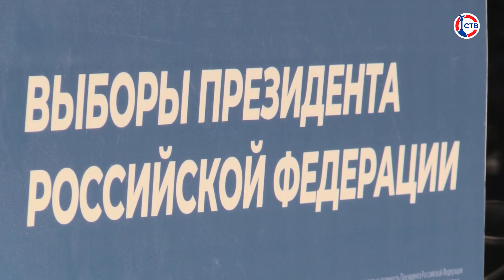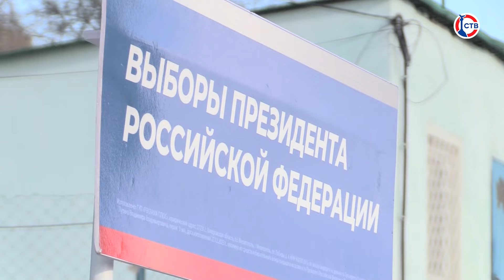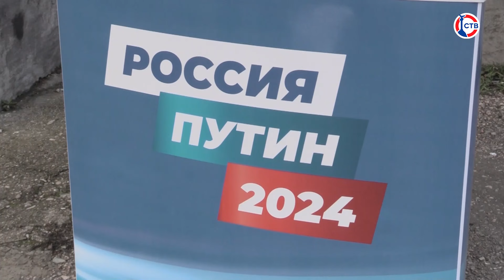Севастопольцы поддерживают выдвижение Владимира Путина на выборы президента России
В Севастополе продолжается сбор подписей в поддержку выдвижения Владимира Путина на пост президента. Кроме уже привычных площадок на улице Ленина, 39, торговых центрах SeaMall и «Муссон» и нескольких других, волонтеры сами отправляются и в сельскую местность. Насколько активно идет сбор подписей?